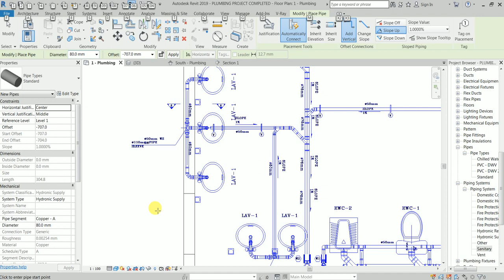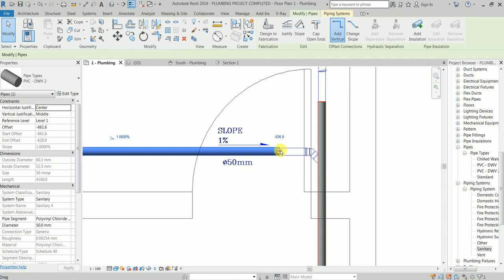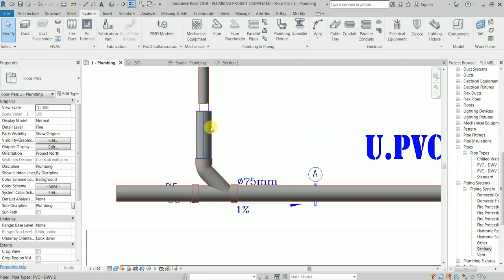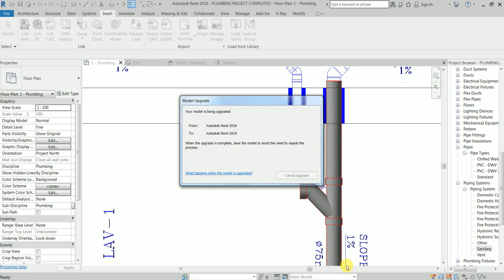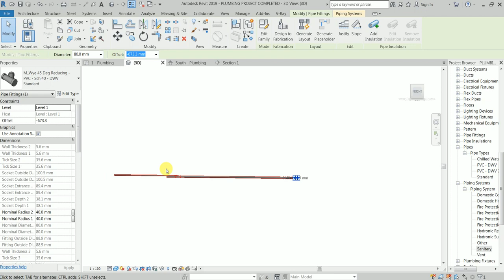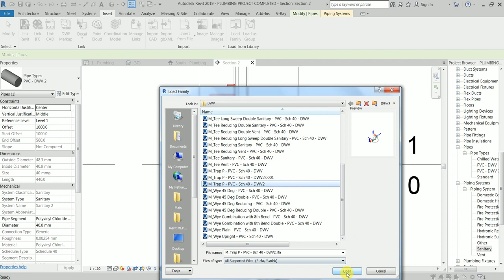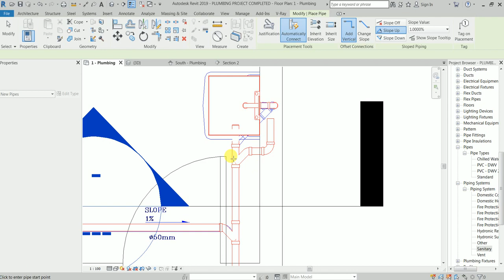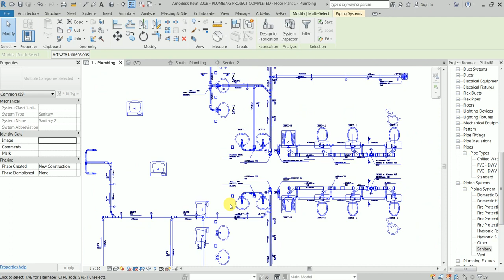How to Connect Pipes Manually that are at a Slope -Alien Video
Hello my Alien Students,

In today's class you will learn and master the concept on how to perfectly connect Piping etc., to the main line.

Engr. John B.E., PMP, ACI, RCP, RMEPCP, RSCP, ACP.
Autodesk Certified Instructor (ACI)
Revit Architecture Certified Professional (RCP)
Revit MEP Certified Professional (RMEPCP)
Revit Structural Certified Professional (RSCP)
AutoCAD Certified Professional (ACP)